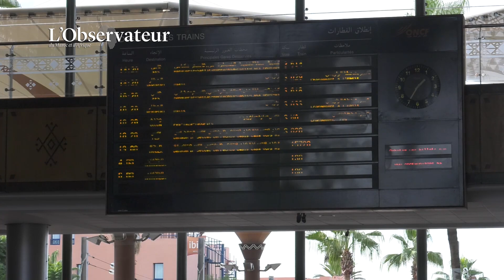ONCF: Toutes les nouveautés expliquées par Rabii Khlie (Partie2)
Voyage avec Mohamed Rabii Khlie, jeudi 22 novembre 2018, à bord d'un train reliant Casablanca à Marrakech, juste après une visite à la nouvelle gare TGV. Le patron de l'ONCF détaille les multiples nouveautés ferroviaires.